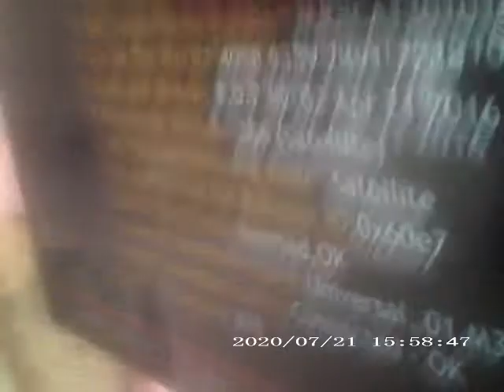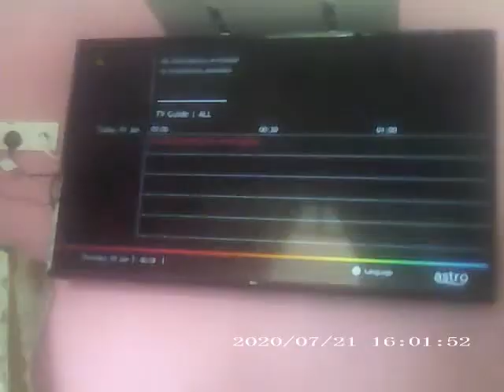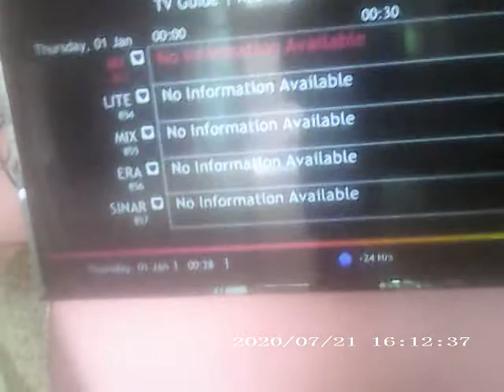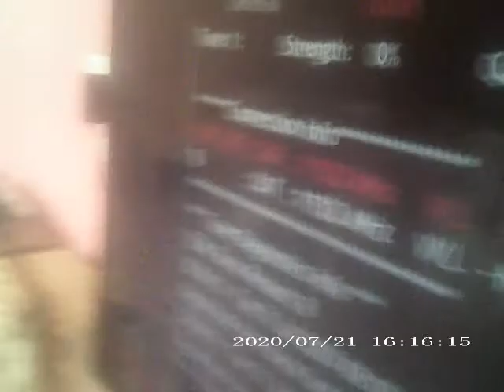Part 1 In Got Signal